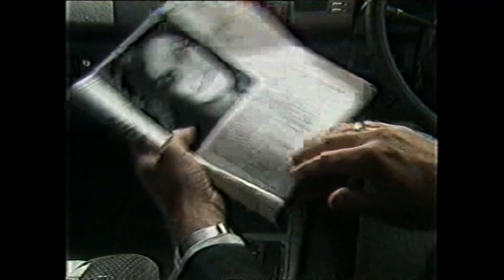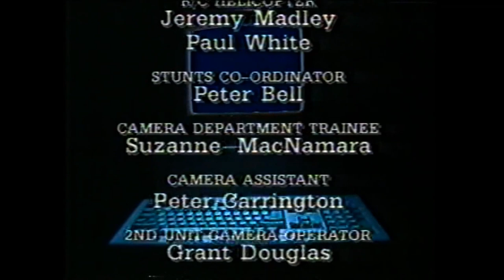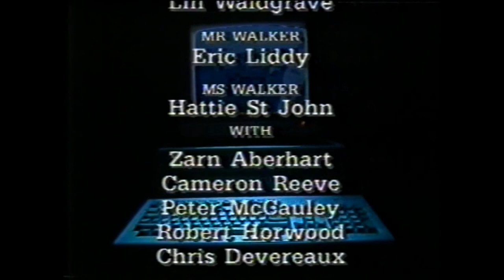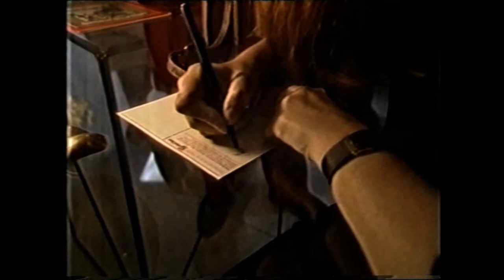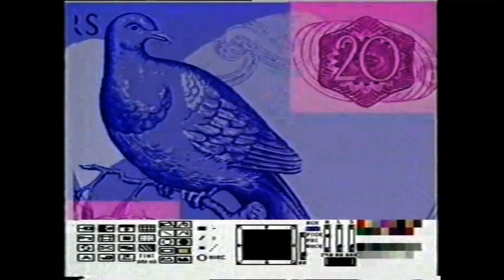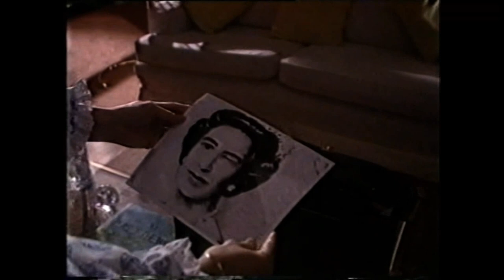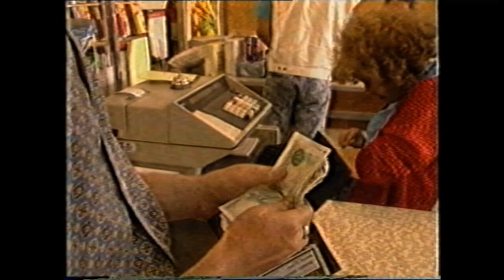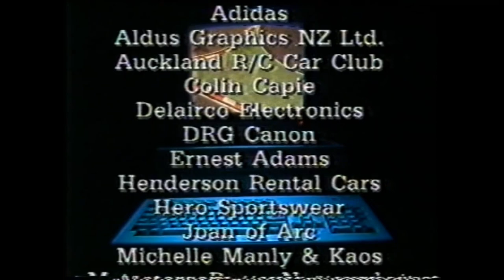HOT SHOTZ : 1989 TV Mini Series featuring Radio Controlled Car Racing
**THIS IS THE FULL LENGTH VERSION** ALL EPISODES~~ not the TeleFeature version.
Possibly the best R/C car related New Zealand TV Drama Mini Series of the early 90’s.

It's great family friendly viewing if you want to sit down and watch an episode an evening.
RATED G, General viewing (by '89 NZ broadcasting standards).

Here are the links to each episode;
0:00 Episode 1
23:14 Episode 2
46:31 Episode 3
1:09:28 Episode 4
1:32:41 Episode 5
1:55:56 Episode 6

Straight from VHS, this is the FULL 6 episodes as they premiered on TV in 1990. 2 hours 20 minutes in length, compared to the 1 hour 20 minutes adapted-to-film-length tele-feature.
Other sources may have a cut-down movie-length adaptation… which is really disappointing - it cut out the famous Supermarket scene!

HOT SHOTZ, a 6 part mini series which was filmed in Auckland New Zealand with the help of Auckland Radio Control Car Club. Aired on TV2 in 1990, it starts with a young group of r/c car drivers wanting to challenge for a National title, and they find themselves caught up in a kidnap & counterfeit operation. This aired in New Zealand at time when there was only 2 tv channels - so it was quite likely, if you were around at the time - you may have seen this show.
You can find a Tamiya Avante, a Tamiya Clodbuster and a Tamiya Porsche 956 - even some Kyosho motorbikes.

The r/c action was filmed on location at the Northern Sports Car Club headquarters at the base of Mt Richmond, Otahuhu, Auckland; which 30 years+ later is still the home of the Northern Sports Car Club. Auckland Radio Control Car Club used the car park to build a permanent circuit and drivers stand in the late 80’s. Unfortunately the track is no longer used, and has be out of operation for many years. But the evidence of its once popularity still remains. Thank you to North Sports Car Club for the use of the venue, often at the conclusion of racing prize giving was held in the Club Rooms (which was home to a Denny Hulme McLaren CanAm car near the front door, and had famous motor racing photos scattered along the walls)

Thank you to the van der Haas family, that painstakingly recorded the series onto VHS tape the old fashioned way with the stop and record button (looking back now it would have been nice to keep the adverts). Michael van der Haas featured in the tv program as a young 10 year old - having just switched from off-road racing to electric on-road racing as his father raced 1/8th nitro on-road at Mt Richmond with the ARCCC Club. Michael was super excited, and told his school mates he'd be on the tv show, and with only 2 tv channels back then - pretty much everyone was watching it. Little did he realise though, that he was only in the finale episode. You can see him standing on the drivers stand (the shortest one) with the yellow and blue stripped jersey. On the track he is racing the Pink and White (Orange Wheels) Ford Sierra Cosworth, which is a Kyosho Turbo Optima Mid 4WD with the short arm conversion to give it a road going wheel track.

This set the foundations for some great acting careers, featuring:
Craig Parker as Nicholas Paget, who went on to the Lord of the Rings as Haldir.
Paul Gittens as Brian Fraser, who was Michael McKenna on Shortland Street.
Elizabeth McRae as Billie Travis, from reception on Shortland Street.
Elizabeth Hawthorne as Janice Fraser, from 800 Words (great NZ show) & Outrageous Fortunes
Mike Mizrahi as Laney, also from The Hobbit.
Sylvia Rands as Professor Nina van Hull.

Some amazing scenes of New Zealand’s past captured, even just looking at the old cars from the 70’s and 80’s in the background a worth the watch. With an old XA Falcon in the Supermarket car park, the Holden Limo & some old JDM spotted in the background. Not to mention the Toyota Townace driven by Nicolas gets bit of a work out.